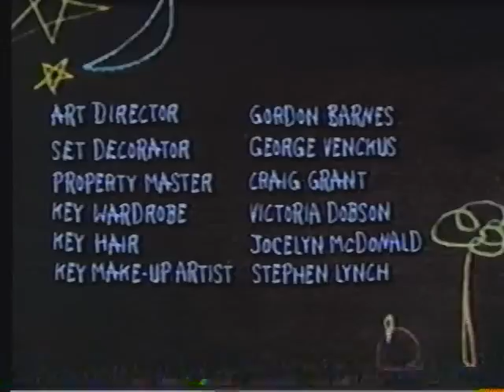Flash Forward - Curtain Call 3/3